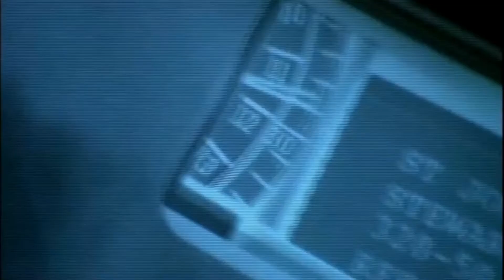(FAN MADE) E.R - Season 16 (Version 50)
This is a fan made intro for E.R - Season 16.

(FAN MADE) E.R - Series 16 will return on 13 Apr 2023

Added: Joey Costa (Davi Santos)